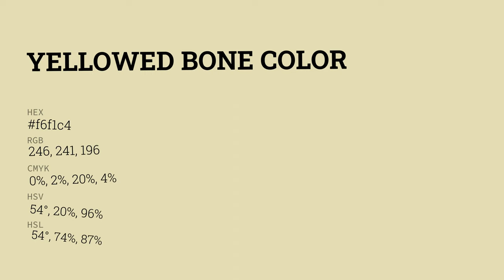Yellowed Bone color f6f1c4 hex color - Green color - Cool color f6f1c4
What color is Yellowed Bone ? f6f1c4 hex color - Green color - Cool color f6f1c4

Hex f6f1c4 Color Code is also known as Yellowed Bone color.

Hex f6f1c4 Color code in RGB color code model is created after adding 96.47% red color, 94.51% green color and 76.86% blue color.
Hex f6f1c4 Color code in CMYK color (process color) code model is generated after subtraction of 0% cyan, 2% magenta, 20% yellow and 3% black.